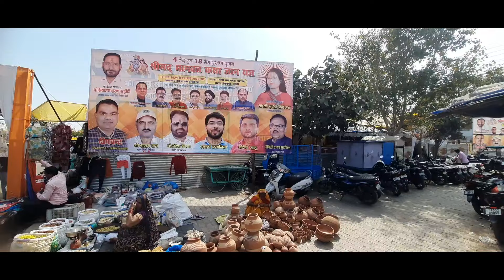jhansi :गर्मियों ठंडा पानी का फ्रिज कहां पर मिल रहा है? रिपोर्ट:अनिल मौर्य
यह बहुत पुराना बाजार है हॉट लगती है और यहां पर गर्मियों के पानी पीने के लिए टोटी वाले मटका सदा मटका मिलते हैं।